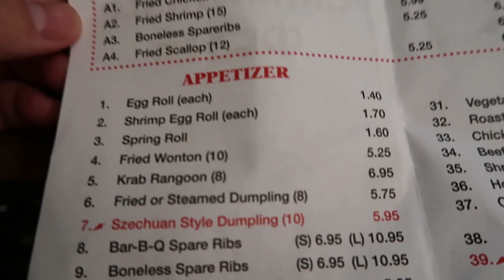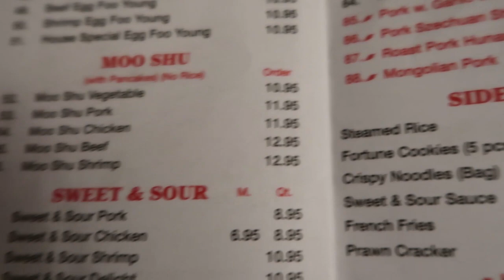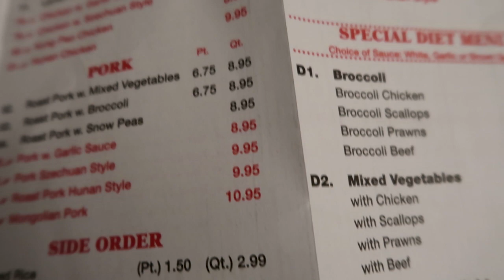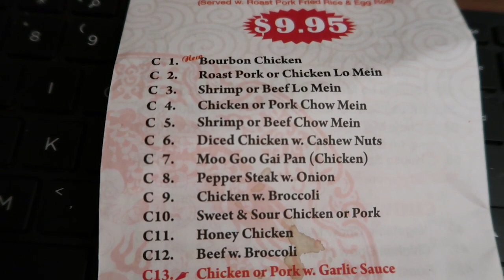China Taste Restaurant Review Davenport Florida 2022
This is China Taste a Chinese restaurant located in Davenport Florida. This is a restaurant review and food review of the restaurant. I visited this restaurant in Oct 2022.